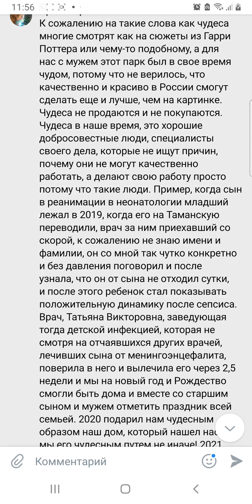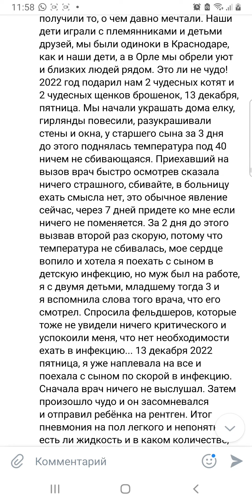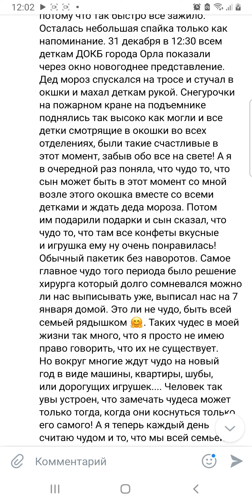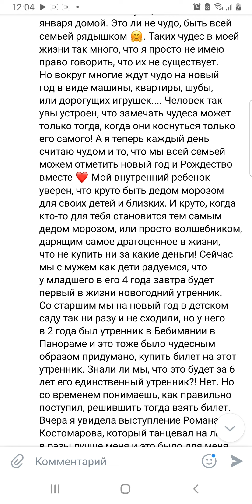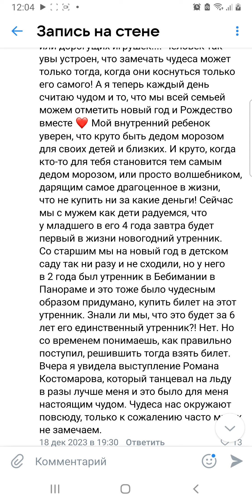Чудо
А в Вашей жизни случались чудеса?!